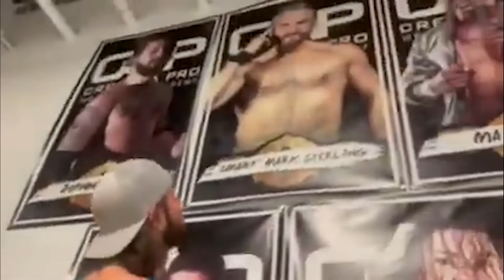FULL MATCH: Matt Cardona vs. Eric James (Create A Pro Championship Match)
Matt Cardona vs. (c) Eric James - Create A Pro Championship Match from CAP "Happy HolidayZ"!